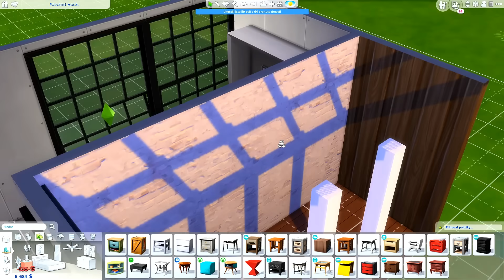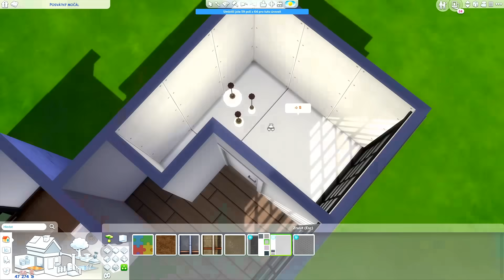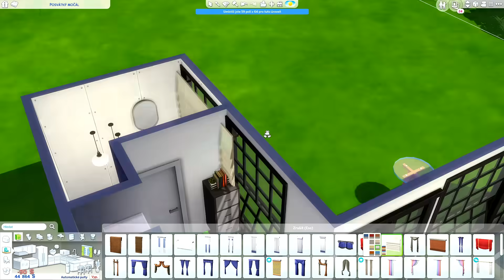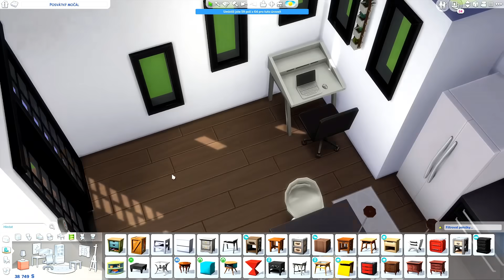Pokus o MALÝ MODERNÍ DŮM 😰 | CHALLENGE (Sims 4 Minibydlení)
Nechal jsem zapracovat fantazii a popral jsem se s neutrálními barvami interiéru v této Tiny House challengi.